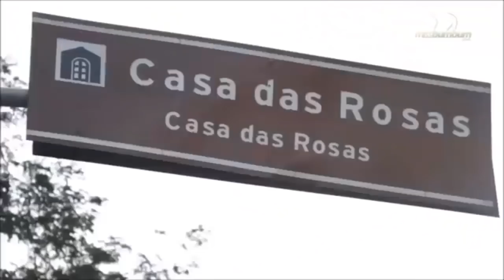Bella mujer sube a un bus con infartante bikini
Dani Sperle sorprendió a todos al hacer parar un bus del transporte público en plena Avenida Paulista en Sao Paulo, Brasil.

¿Qué pasaría si una bella mujer en bikini se sube a un bus del Transantiago? Eso es lo que hizo Dani Sperle. Eso sí, no en Santiago de Chile sino que en Sao Paulo Brasil.

Sperle de 33 años es una de las participantes para el concurso Miss Bumbum 2015 y quien sorprendió a todos cuando decidió subir con un infartante bikini a un bus del transporte público en plena Avenida Paulista.

Tdos se quedaron mirándola y no fueron pocos los que comenzaron a sacarle fotografías con sus celulares. “Fue una experiencia increíble”, aseguró Sperle, “Fui muy elogiada, viajar en autobús por la Avenida Paulista fue más difícil que desfilar desnuda en el Sambódromo de Sapucaí”, señaló.